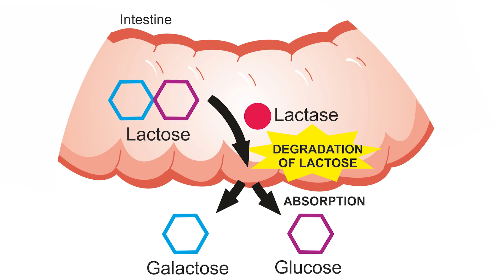Can You Develop Lactose Intolerance Later in Life?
This week’s video: You might love dairy, but as you age, sometimes dairy stops loving you back. Lactose intolerance can develop later in life - even if you’ve never had trouble with dairy products before. But how? And why?